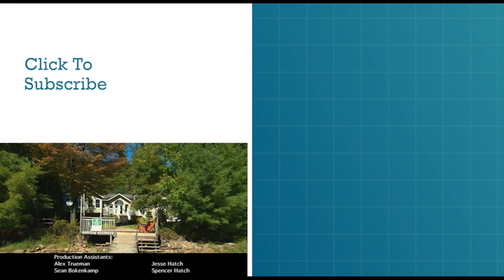Will $900K Get Three Cousins The Space They Crave? | Lakeside Cottage Hunt | What's For Sale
Having a big family is great, but when these three Italian cousins call on realtor Rob Serediuk for help finding their perfect Lakeside home, the demand for space becomes a big sticking point...

From: What's For Sale S2 E6